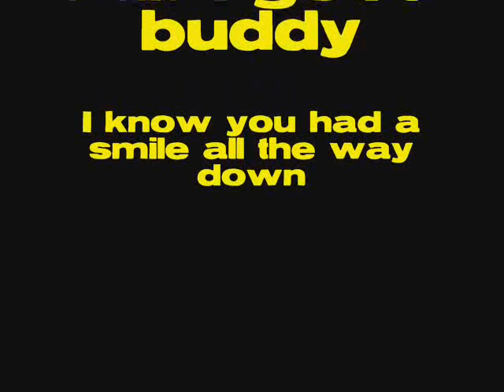Massive Aileron Failure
My buddy showing off his skills and loses aileron control. He will be missed...